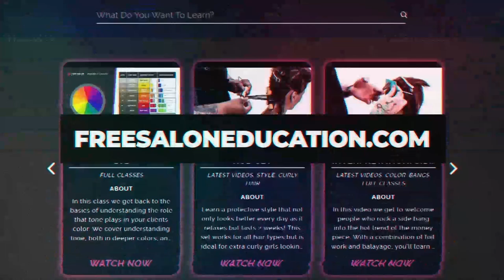Serving Pride: Rainbow Highlighting Technique